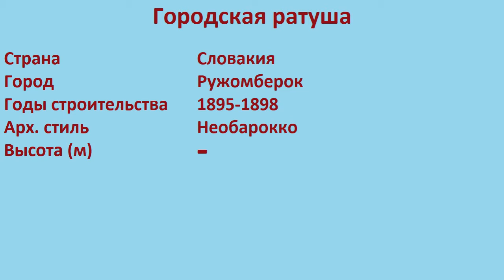Городская ратуша (Ружомберок)